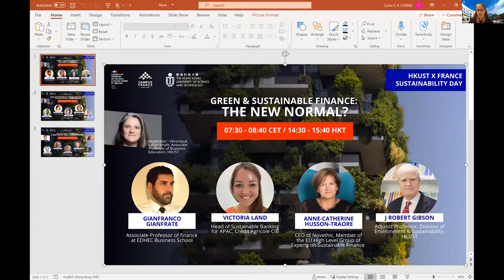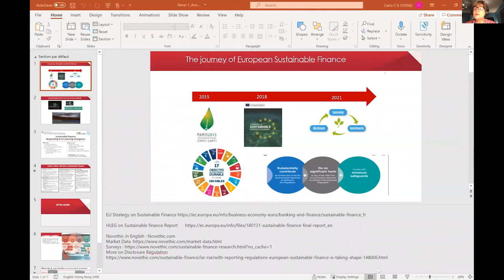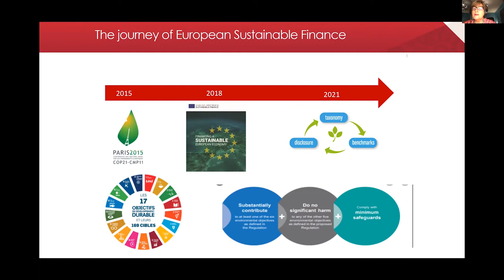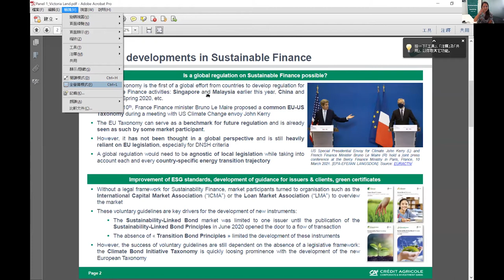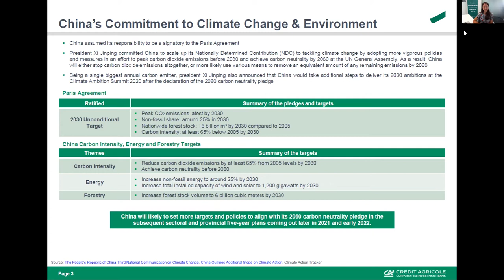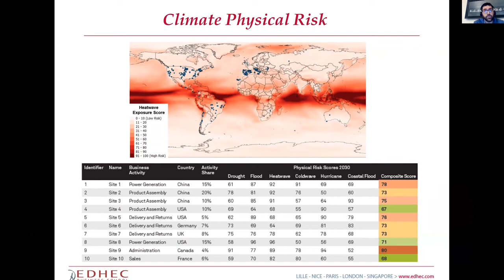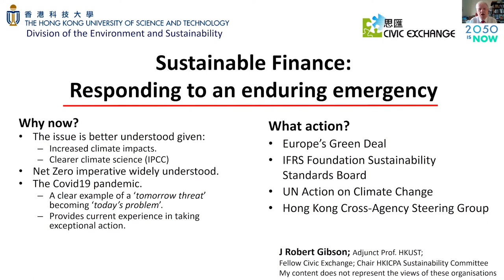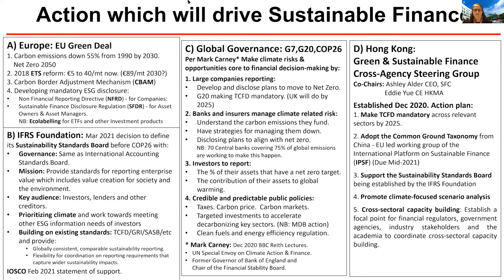HKUST x France Sustainability Day: Green & Sustainable Finance: The New Normal?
Panel 1 | Green & Sustainable Finance: The New Normal?

The sustainability challenge is bringing some unique business and R&D opportunities. As a strong game-changer, high global expectations from government and people have sparked an unprecedented “Race to Sustainability” that has become instrumental to business development, corporate strategy and overall scientific research.

To tackle this multi-faceted issue, HKUST and the Consulate General of France, in partnership with six leading French higher education institutions (EDHEC Business School, IESEG Business School, ISC Business School, Toulouse Business School, Polytechnique and UniLaSalle), organised three panels to discuss ESG and sustainable finance on Mar 17, 2021.

This event was part of a long-standing cooperation relationship, which has blossomed further with the creation in 2018 of the “France-HKUST Innovation Hub” and the recent joint celebration for the 5th Anniversary of Paris Agreement on Climate Change